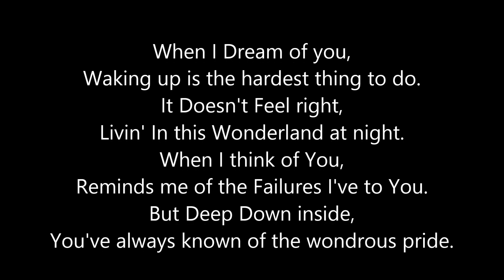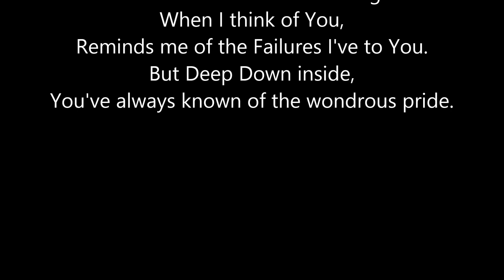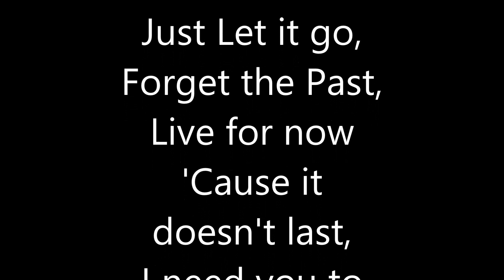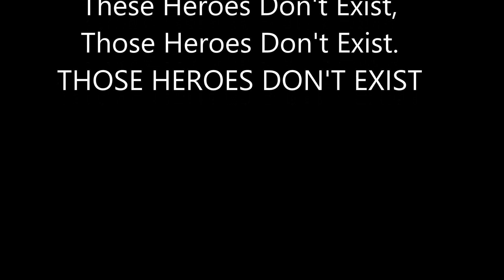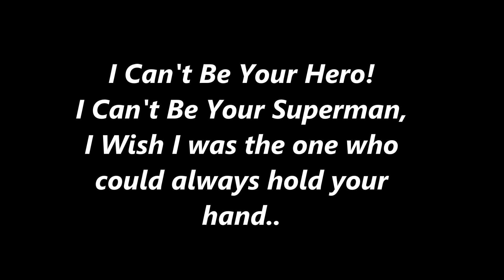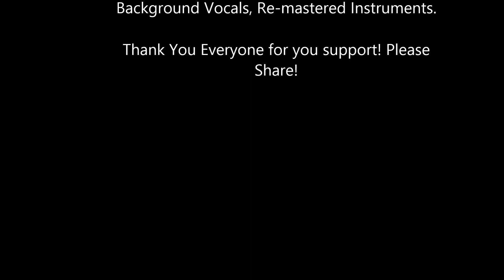Heroes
(Type in Heroes Curve Ahead and you will find it in the iTunes store!) Thanks All!!

This is an Original song written by myself (Michael Jordan) and Fellow guitar player Chris Hussey. Chris was working on a song "Addicted" one I Personally wrote and he created what is now known as "Heroes" He sent it to me and said it'd be perfect for my voice. I fell in love with the guitar playing right away and I KNEW this was going to be the first song i was taking to the studio to have a high quality and to put on a future demo. I took it into Lee Bells studio (LAB Studios) and told him I wanted to record it, Lee was optimistic, even adding his own ideas of guitar and his own bass and drums to the mix. Lee then went the extra mile and put in Vocal Harmonies and also Mixed, prodeced, and re-mastered all the instruments. It was a pleasure working with these two, and I am hopeful that future tracks will have this standard of quality, I personally think this is an Awesome song, and if you think so pass it on and share it with as many people as you possibly can. Not so i'm noticed or that we're noticed, but so that our music is distributed and everyone can have a chance to listen to it! Thank you everyone for all your support and thank you for listening to Heroes. This song is protected and copyrighted.